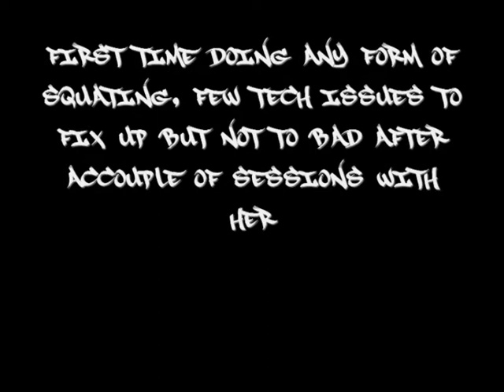week7day2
week 7 day 2 Max effort bench lastnight...making decent progess here finally it seems